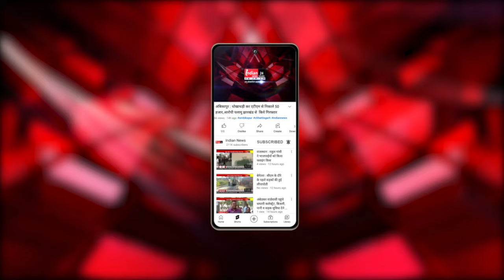Raipur : वित्त मंत्री ओपी चौधरी ने कांग्रेस पर साधा निशाना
Our Links